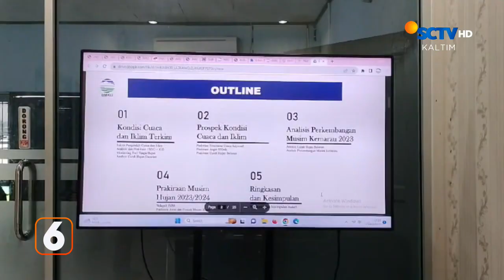Kabut Asap Kepung Samarinda | Liputan 6 KALTIM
Liputan 6 KALTIM, 10 Oktober 2023 Part 1